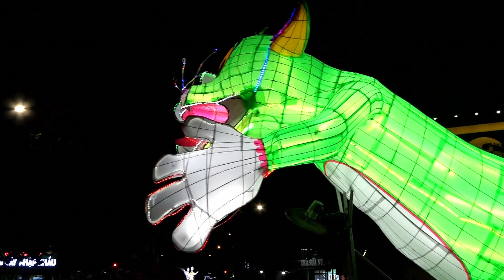VỀ TRUNG THU TUYÊN QUANG ĐỂ CÙNG CHÁY THÔI ANH EM